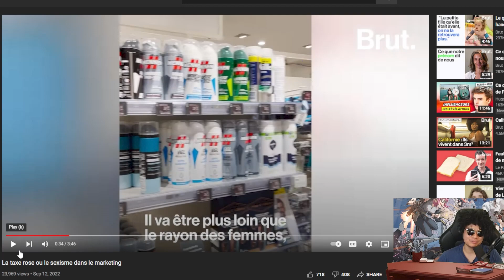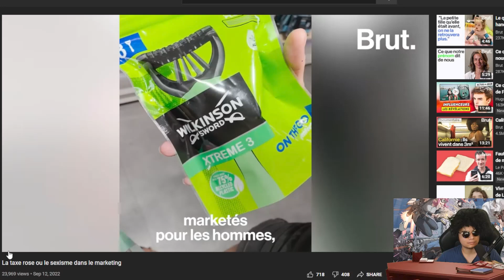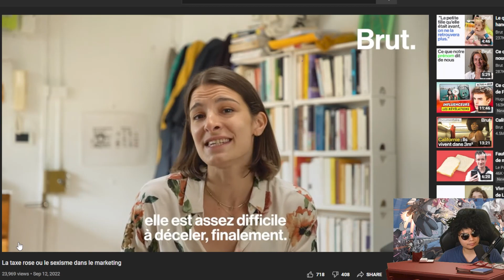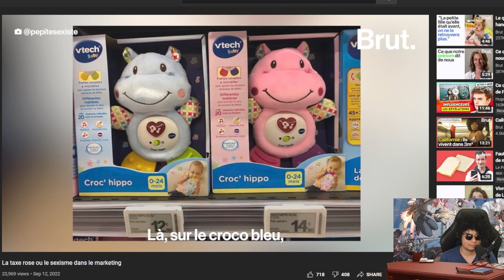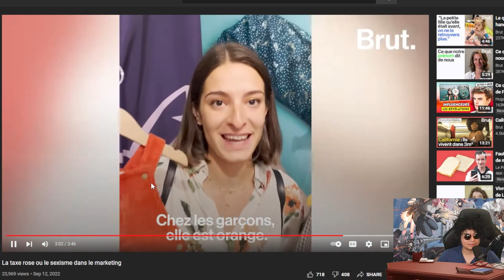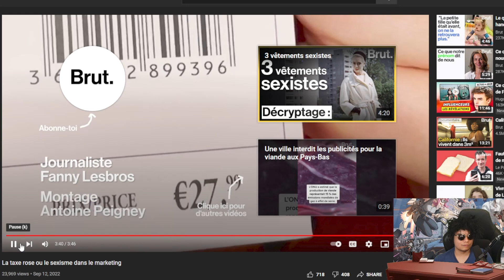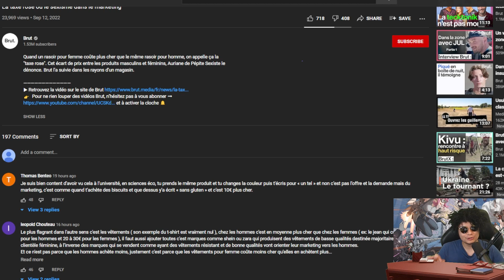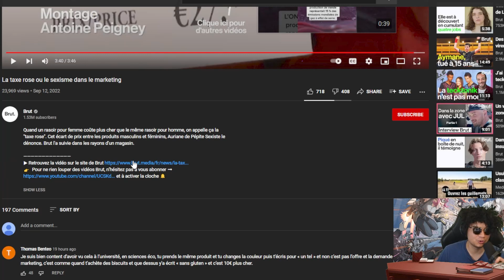ELLE DENONCE LES RASOIRS ROSE QUI COUTE 30CTS DE + QUE LES BLEUS (SANS COMPRENDRE LE CAPITALISME)